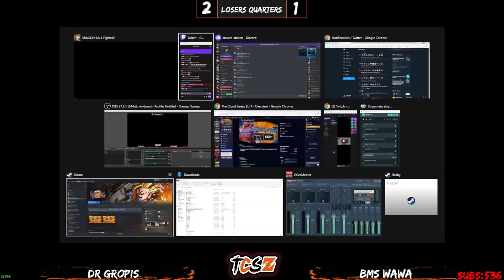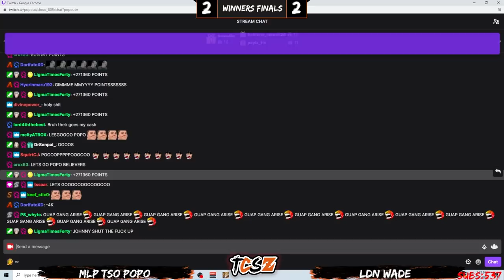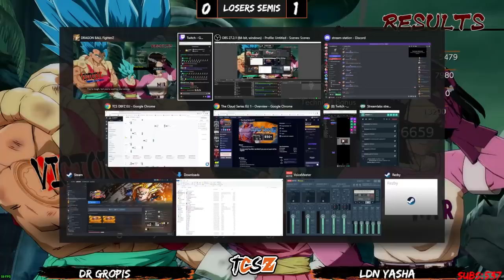The Cloud Series Z EU TOP 8 (FT. Wawa, Yasha, MrPopo, And More!!)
We finally bring TCS to the EU and some familiar faces have shown up to compete! Who will take it all? Find out now..
[TOP 8 Timestamps]
0:00 - Yasha Vs. Wade
14:35 - Popo Vs. Wawa
26:47 - EasyMan Vs. OBAssassin
37:16 - Yasha Vs. EasyMan
46:20 - Gropis Vs. Miami
59:12 - Gropis Vs. Wawa
1:12:13 - Popo Vs. Wade
1:35:14 - Gropis vs. Yasha
1:43:17 - Wade Vs. Yasha
2:04:12 - Popo Vs. Yasha